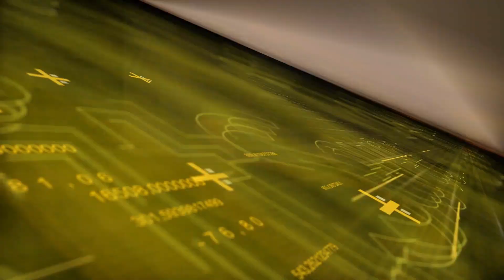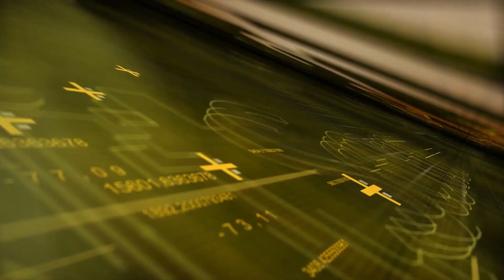BitSeven crypto news digest daily 2 (2019)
Another vulnerability in Constantinople hardfork code

Developers of Ethereum Foundation reported a new bug in the upcoming Constantinople network update. According to Trustnodes, the detected vulnerability affects some smart contracts with the possibility of self-destruction.
So, a function called Create2 can replace a self-destructed smart contract, simultaneously changing the rules specified in it, which could potentially lead to loss of funds.
“The self-destruction function does not carry additional risks in the current protocol version, however, after the update the code can be used to steal all seletcted tokens in the smart contract,” said Jason Carver, developer of the Ethereum Foundation.

He recommended users carefully study the smart contract code so there will not be a self-destruct function in there without a proper period of inactivity, and otherwise not interact with it.
Among the possible technical solutions to this problem, developers propose to add in the function Create2 additional protection against replacement.
It is expected that the removal of the bug will not affect the date of hard forks Constantinople and Petersburg launch, which should take place between February 26 and 28.
Let’s recall that in the middle of last month, an upgrade on the Ethereum network was postponed due to the critical vulnerability in EIP-1283, which potentially allowed attackers to steal user funds.

New Zealand Police: Cryptopia may open again

The police of New Zealand announced that the previously hacked Cryptopia cryptocurrency exchange "may open again whenever it wants." However, there are no signs that the exchange itself has a desire for resuming their operation.
The New Zealand Herald Edition reports that the police gave the green light to Cryptopia to resume work. However, the exchange does not seem to be in a hurry to open up after cryptocurrency worth more than $ 16 million has been stolen from it.
The report also says that the founders of the platform are inactive and do not comment on the hacking incident, and also do not answer questions about when the exchange will resume work.

“We have completed the bulk of the work that the High Tech Crime Group has done in the Cryptopia office. And although HTCG employees still remain there and finish their work, the Cryptopia management has full access to its premises and commercial information, a police investigation does not prevent them from resuming work,” - commented Inspector Detective Greg Merton about hacking of Cryptopia.

A Cryptopia employee also told the Herald that he has no idea when the platform will resume their work.
Cryptopia is unlikely to open soon, given that hackers seem to have hacked into the Cryptopia private key database and potentially have access to 1.4 million user wallets. Finding solutions to this problem, as well as finding and fixing security vulnerabilities, will most likely take time.
The main question is - does Cryptopia have the means to continue working?